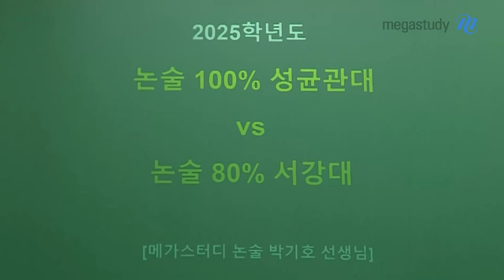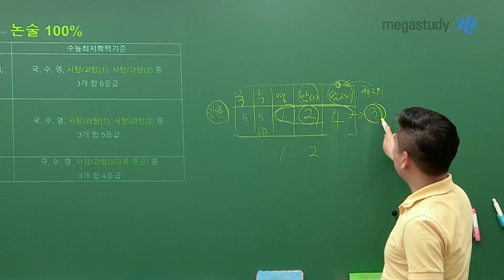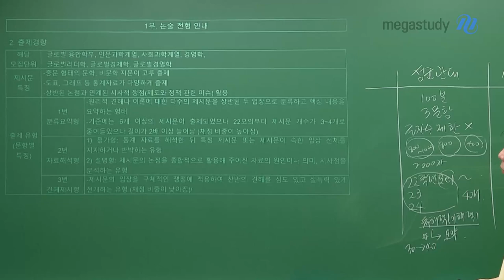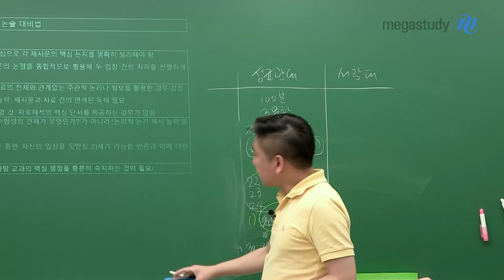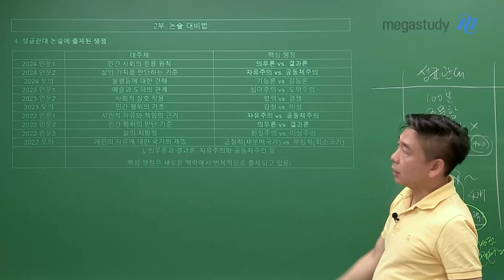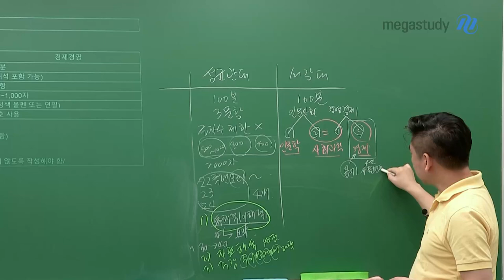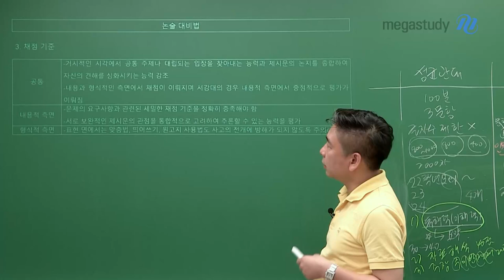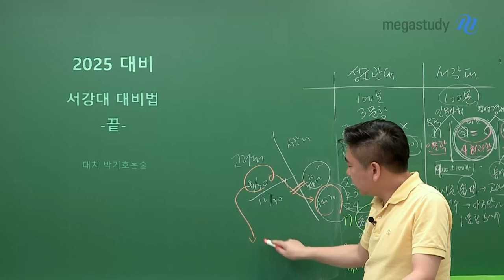[메가스터디] 논술 박기호쌤 - 2025학년도 논술 100% 성균관대 vs 논술 80% 서강대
2025학년도
논술 100% 성균관대 vs 논술 80% 서강대

9월 모의평가와 수시 원서 접수가 코앞으로 다가온 지금!
성균관대와 서강대 논술 중에서 고민 중이신가요?
박기호 선생님의 설명을 참고하여 나에게 맞는 학교를 찾아보세요!

1. 성균관대 (논술 100%)
－수능최저학력 기준 반영: 모집학과별로 기준 상이
－100분 / 3문항 / 글자수 제한이 없으나 통상적으로 2000자 정도 작성
－중문 형태의 문학, 비문학 지문이 골고루 출제
－독해력과 이해력, 자료해석 능력이 중요
－2022학년도 모의문제 이후로 풀이 및 분석 해보는 것 추천!

2. 서강대 (논술 80%)
－수능최저학력 기준 반영: 국, 수, 영, 탐(1) 중 3개 합 7, 한 4
－100분 / 2문항 / 800자~1000자
－인문사회 계열: 인문학 1문항 + 사회과학 1문항
    경영경제 계열: 사회과학 1문항 + 경제 1문항
－교과서와 신문기사의 사례 등을 활용하여 출제하여 난이도가 비교적 쉽지만 개수가 많음
－문제 파악, 원인 분석, 해결 방안을 제시하는 형태의 문제 출제